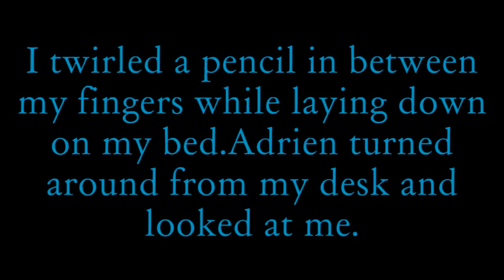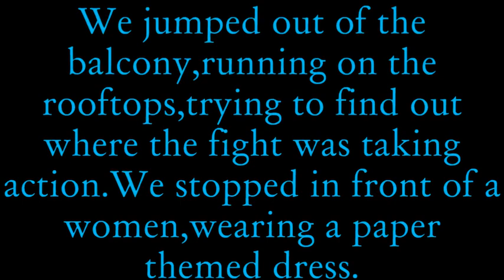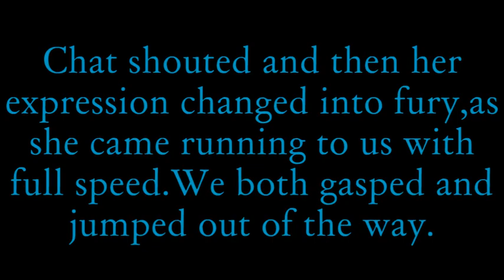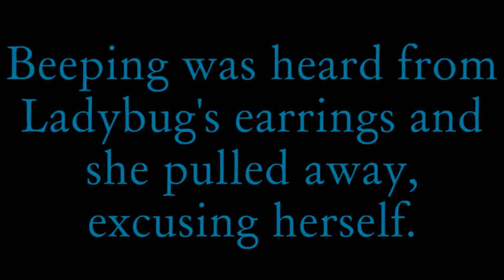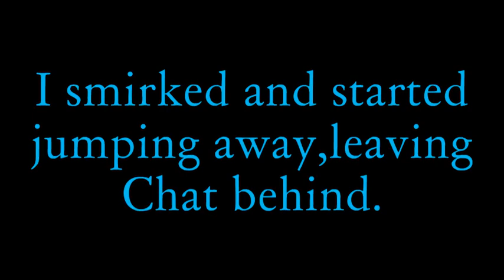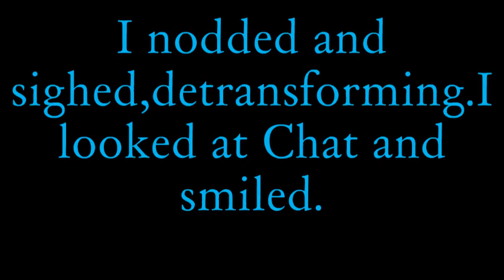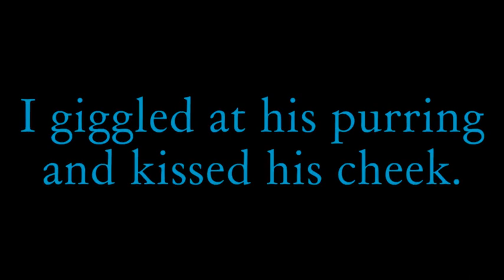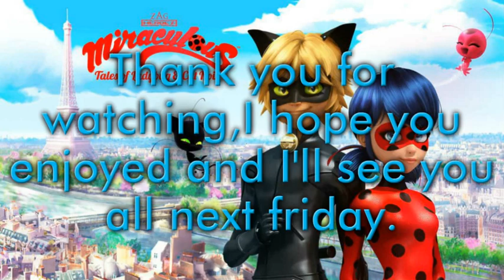Her knight in shinning leather S2 P11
It's your first akuma attack!You went pretty good but Ladybug wasn't really keen with you at first...

But thankfully she warmed up to you and now you can relax and not worry about any troubles...at least,for now.

The music I used :

1. Ladybug pv instrumental

2. Miraculous Ladybug Music Box

3.Crazy Piano Miraculou Ladybug Theme Song

Stalk me ^_^